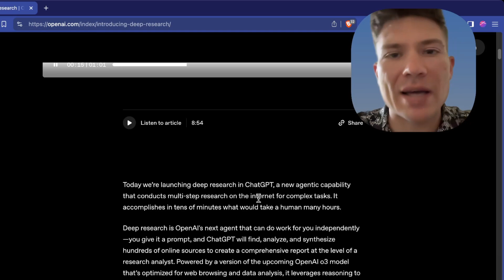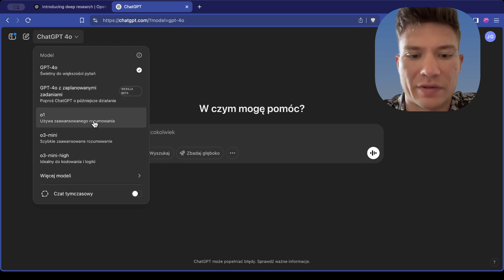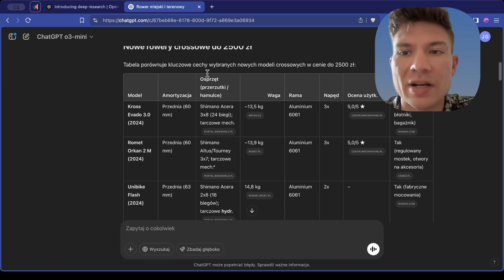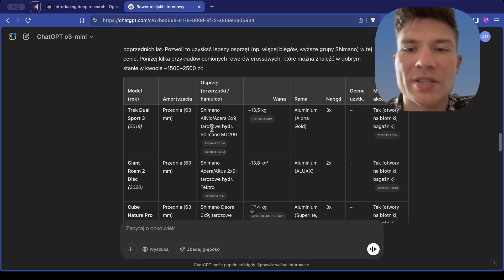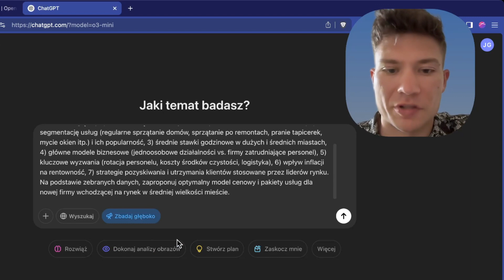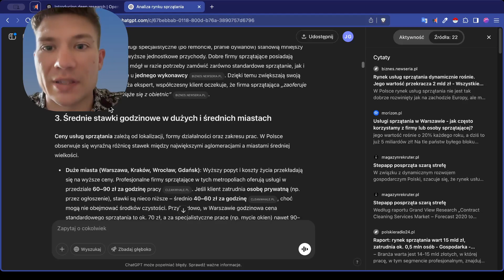Deep Research ChatGPT to POTĘŻNE narzędzie AI dla firm i konsumentów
Od teraz Głębokie wyszukiwanie, czyli Deep Research w ChatGPT jest już dostępne! Zobacz jak działa to narzędzie AI! 🔵 Okiełznaj AI - Odbierz lekcję z kursu ZA DARMO!

0:00 - co to jest deep research?
0:23 - Jak działa deep research w chatGPT
1:52 - Jak używać deep research
2:38 - Głębokie wyszukiwanie AI - zakupy
4:43 - Głęboka analiza konkurencji i strategii działania z AI
6:59 - BONUS